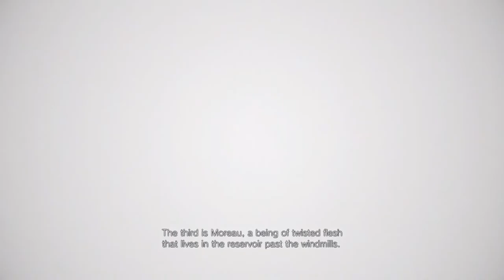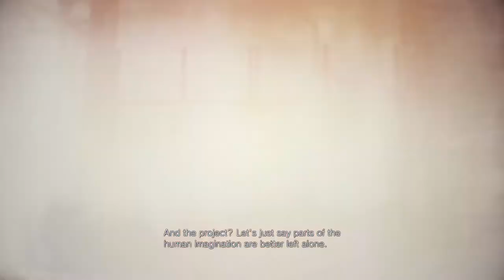Resident Evil 8: Village |3| Treasure Hunt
If this game is like most of the other RE games I enjoyed, than I finished the best part of the game and it is all downhill from here.

Version: PS4

Thoughts:
Alcina Dimitrescu and her castle is great, but Alcina becomes annoying by repeating "man-thing" and some of her other lines. I wished there was more of the castle. For some reason, I kind of lost it, when Duke showed me the treasure locations. I hated where Luiza's treasure was located. I would have prefer I had to dig for it or it was hidden somewhere on her property.